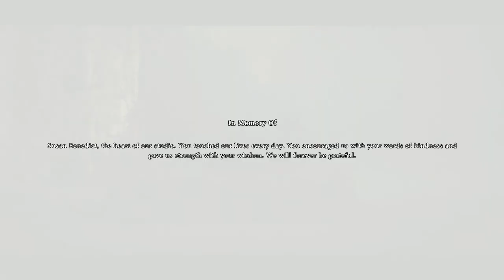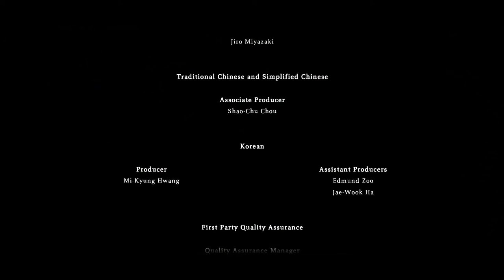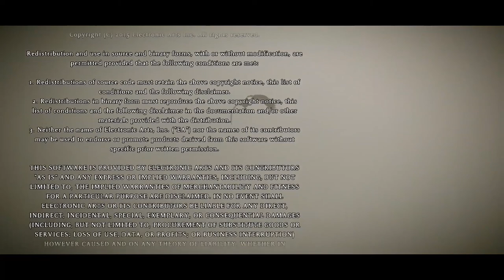Shadow of the Colossus: Remastered Walkthrough - 16th Colossus [ENDING]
Kwij Gaming's Shadow of the Colossus Walkthrough! This video will show you how to beat Shadow of the Colossus: Remastered for the PlayStation 4. Part 16 covers the Sixteenth Colossus and Ending.

The video is so long because I also earned the Five-Lined Skink Trophy on my way to the final battle.

Man, is this Colossus annoying. If you know the puzzle, it's easy. But if you're like me and never played the original, figuring it out can be a pain. You need to go into the underground paths and reach his feet. From there, climb up to his waist and attack. When his hand comes to you, climb up until you get to his left bicep. Stab it and then wait for the other hand. Climb to the back of that hand and stab it again. It'll level off and allow you to shoot an arrow at his shoulder. Run over to it and climb to his head and just go to town on it.

In order to earn Dormin's Rage trophy, during the scenes when ***SPOILER*** you are the Dormin character, press Square (I think) to blow fire. This is a missable trophy, so don't forget it!

Congratulations, you've beaten the game!